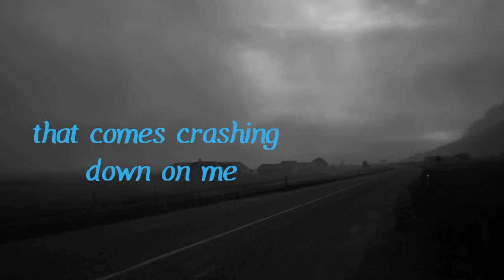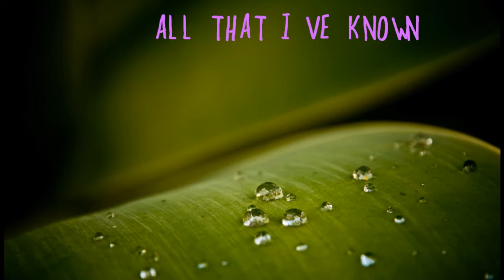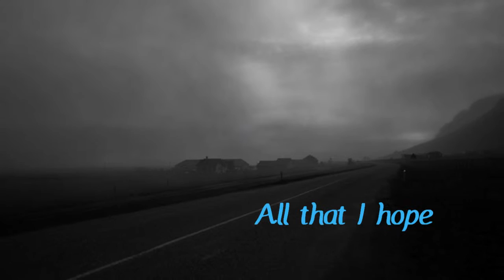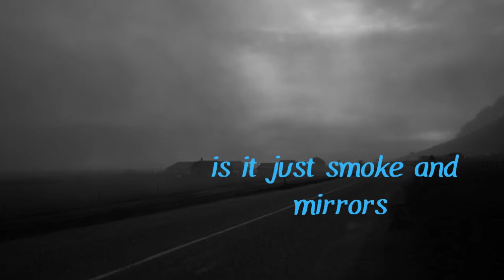Smoke and Mirrors Lyrics-Imagine Dragons